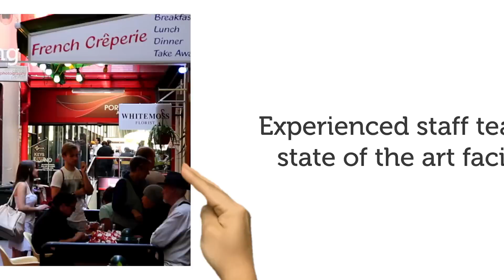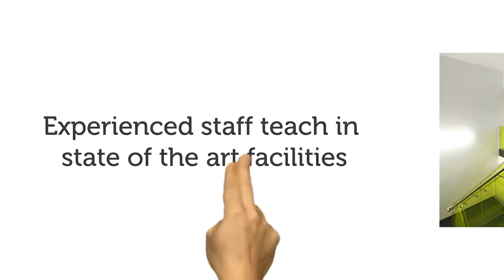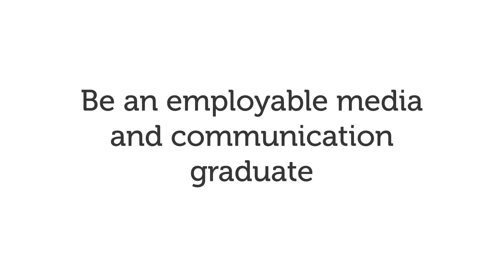Study Media & Communication at RMIT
The School of Media and Communication is at the forefront of education, research, and practice.

This promotional clip takes you through all the programs, opportunities and activities that are available to RMIT Media and Communication students -